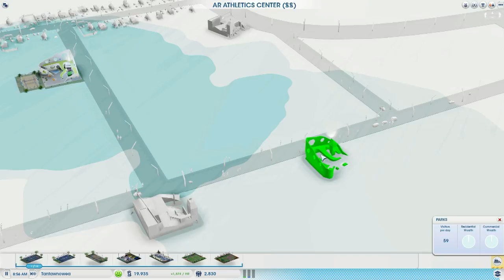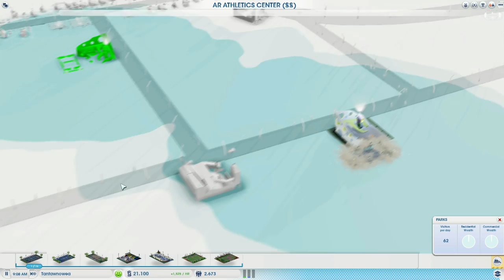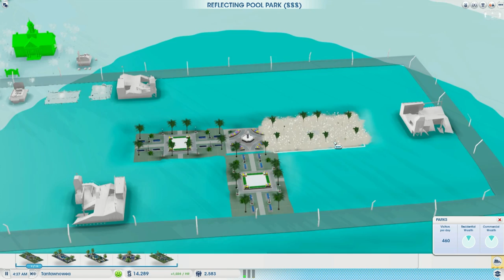SimCity CoT, S2 E2. Fence Wars.